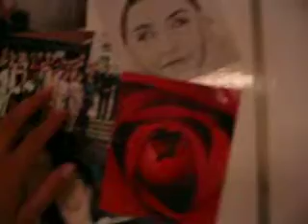The Apartement of a young girl in Hamburg Germany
This is the apartement of a typical German young girl living in Hamburg of North Germany

KIaus Gebhardt